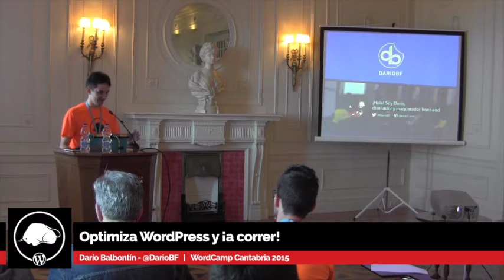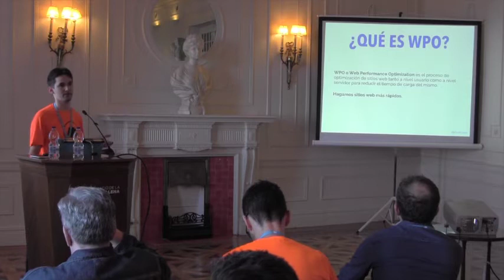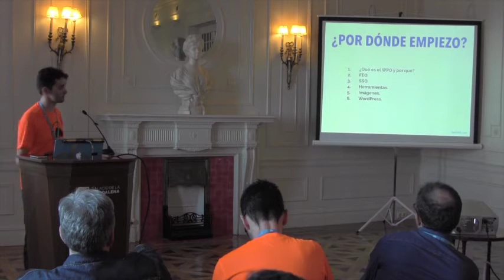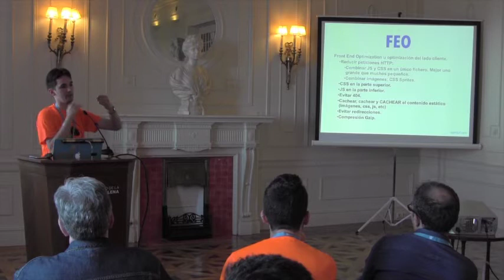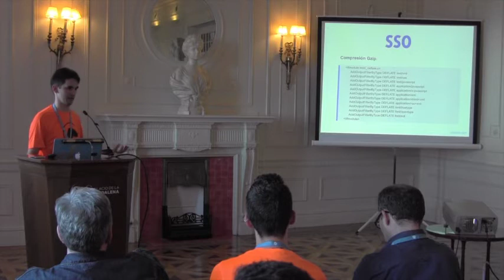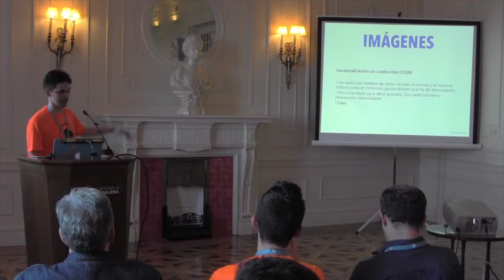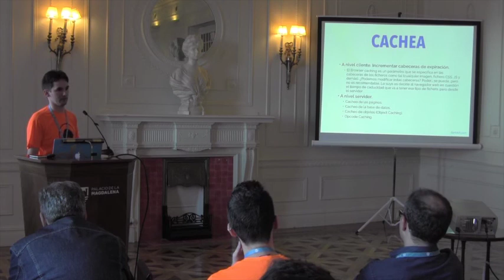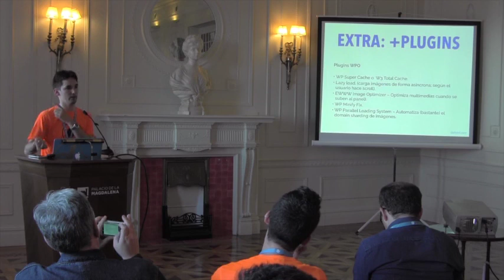Optimiza WordPress y ¡a correr! - Dario Balbontin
Optimiza WordPress y ¡a correr!
Dario Balbontin
WORDCAMP CANTABRIA 2015